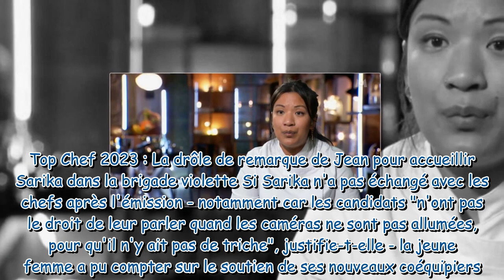Pas vu à la télé dans Top Chef 2023 : la drôle de remarque de Jean pour accueillir Sarika dans la br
Pas vu à la télé dans Top Chef 2023 : la drôle de remarque de Jean pour accueillir Sarika dans la brigade violette !